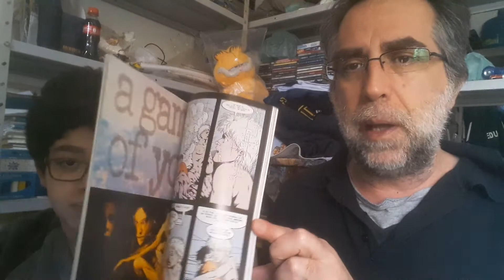SANDMAN - o que achamos da primeira temporada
O que achamos da primeira temporada de SANDMAN (The Sandman), série criada por Neil Gaiman, David S. Goyer e Allan Heinberg, baseada na série em quadrinhos  - publicada originalmente pelo selo adulto Vertigo (hoje DC Black Label) da DC Comics -, escrita pelo próprio Neil Gaiman. Tom Sturridge, Boyd Holbrook, Vivienne Acheampong, Vanesu Samunyai, David Thewlis, Kirby Howell-Baptiste e outros integram o elenco. Considerações muito bem adaptadas e rasteiras. É rapidinho! É vapt-vupt!

- Blog com novidades diárias sobre quadrinhos